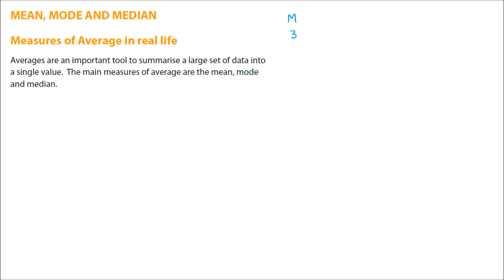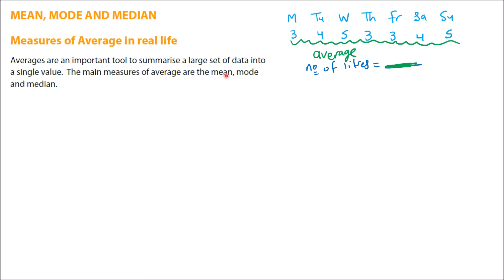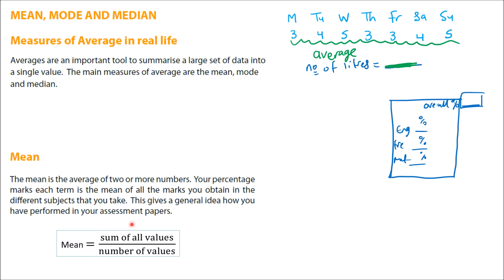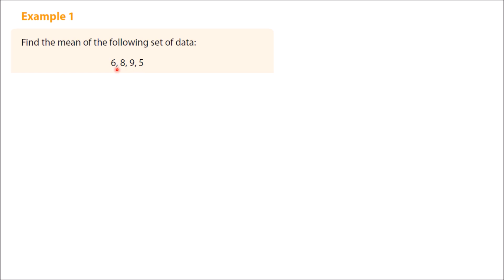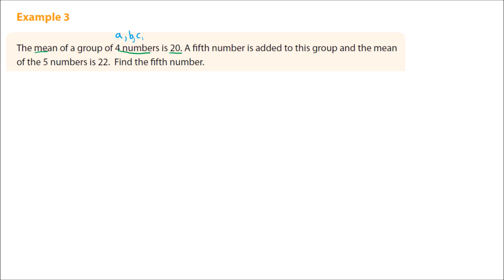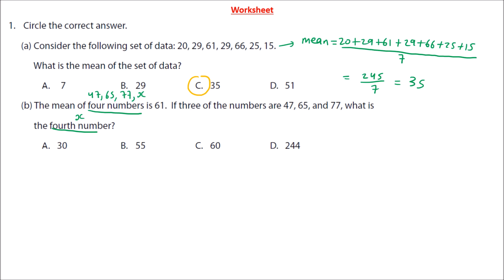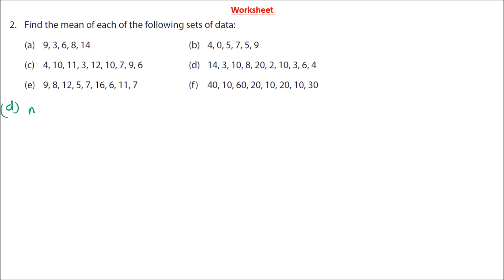Grade 9 maths: Statistics (part 3) - video 1